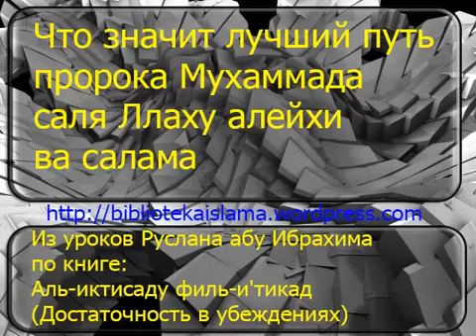Что значит лучший путь пророка Мухаммада саля Ллаху алейхи ва салама.